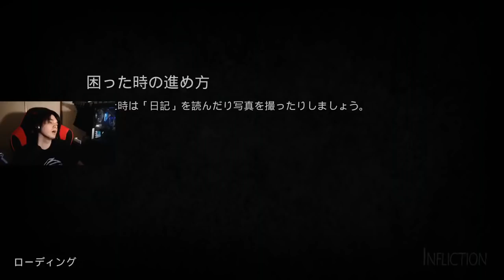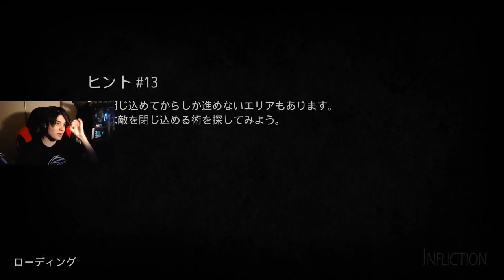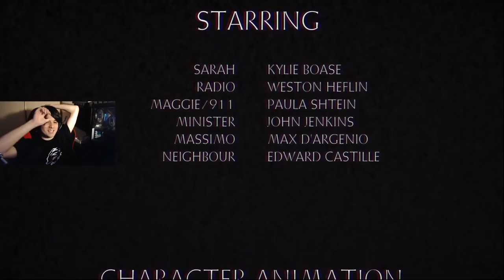【Infliction】最終回 絶対やらないと言い張ったホラゲーを視聴者が送りつけてきた・・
終わったよ